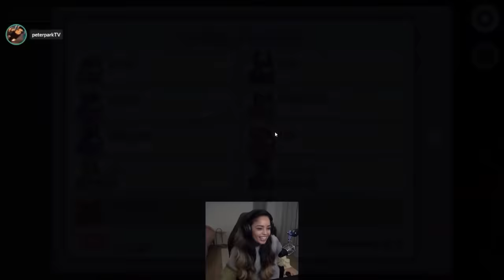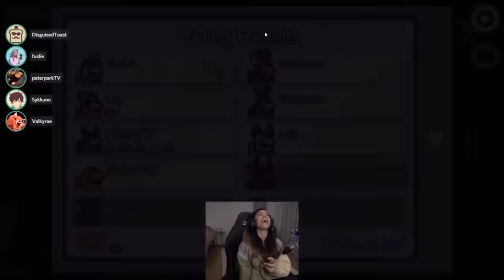He ONLY trusts me when he's Impostor..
Disguised Toast
PeterParkTV
BaboAbe
Lilypichu
Fuslie
Sykkuno
AriaSaki
Ludwig
Natsumiii
Yvonne